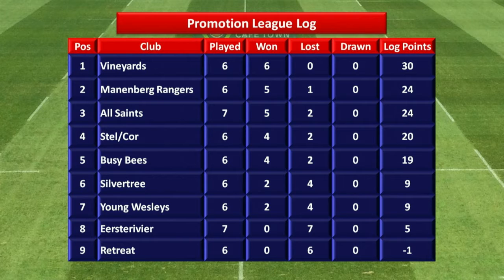Cape Rugby TV S6 Episode 36